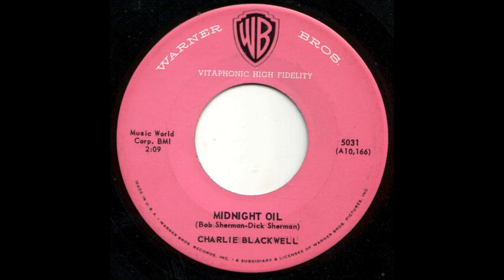1959_327 - Charlie Blackwell - Midnight Oil - (45)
1959_327 - Charlie Blackwell - Midnight Oil - (45)

Love pop-jazz instrumentals, late 50s, early 60s